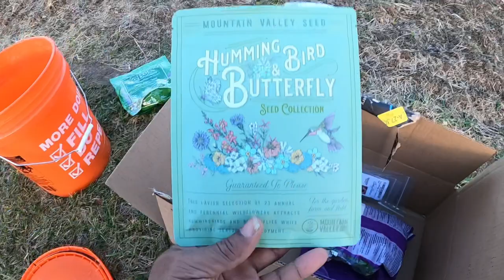Seeding WildFlower Bed, John Deere Dealership, Swimming Milestone 1.5 Miles